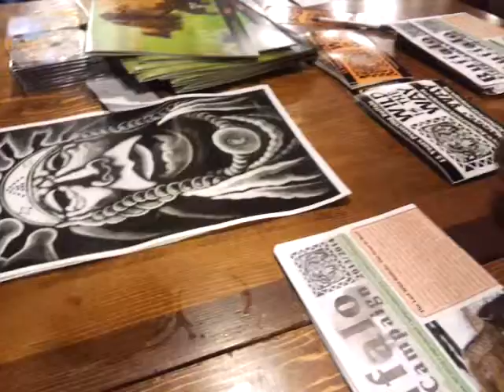The World from Nikko Wu point of View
Easy going, fun loving, ancient soul, child like heart. Travel, documenting and learning are my passion!

Love life, friends, and beauty!

Running the Stonehouse at Nevada City. This is a romantic historic place, perfect for all your events. Come visit and tour the 1852's cave and building.

Be sure to "like" the Stonehouse page to get update & free ticket give away at our monthly event-
Did you "Like" us yet?